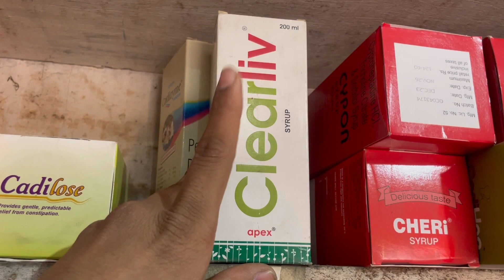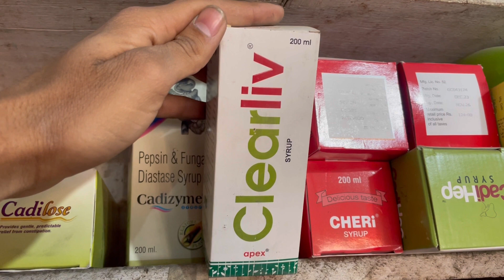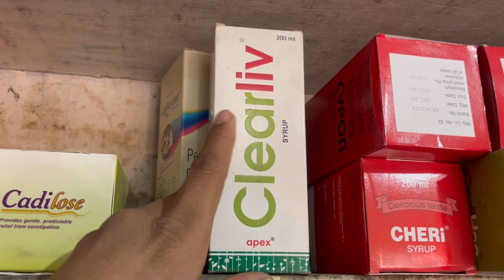Clear liv syrup Full Information In Hindi | Uses | Side effects | Dosage